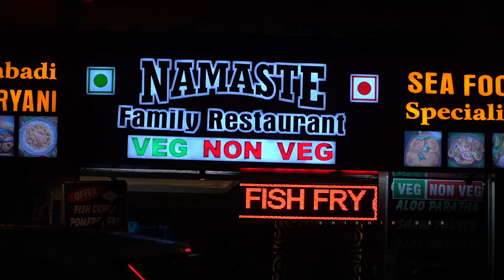জমজমাট রাতের গোয়া কিন্তু রেস্তোরাঁর চেয়ারে বোসলেই ১৫০০ টাকা | Anjuna beach | Epi-04 | North GOA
ঢাকা-বেনাপোল বাস ভাড়া Return - ১৪০০ টাকা
ট্রাভেল টেক্স - ৫০০ টাকা
বেনাপোল থেকে কোলাকাটা (Return)- ৪০০ টাকা
কোলকাতা থেকে গোয়া ট্রেন ভাড়া (Return )- ২০০০ টাকা
যাওয়া আসার অন্যান্য খরচ - ২০০০ টাকা
হোটেল খাওয়া দাওয়া সাইসিং - ৬০০০-৭০০০ টাকা